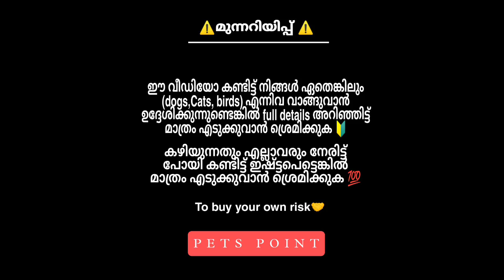1000😯 രൂപ മുതൽ PETS വന്നിട്ടുണ്ട് 🔥| Dogs | puppies | Persian cats | kittens for sale | PETS POINT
1000😯 രൂപ മുതൽ PETS വന്നിട്ടുണ്ട് 🔥| Dogs | puppies | Persian cats | kittens for sale | PETS POINT

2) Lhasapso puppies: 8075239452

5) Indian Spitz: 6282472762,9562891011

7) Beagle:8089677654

11) Rottweiler puppies:
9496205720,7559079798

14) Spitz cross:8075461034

⭕️ നിങ്ങളുടെ അടുത്ത് ഏതെങ്കിലും PETS Sale ചെയ്യുവാൻ ഉണ്ടെങ്കിൽ (whattsapp or Instagram)ൽ മെസ്സേജ് അയക്കുക. 💬
I will reply soon as possible💯
🔸pets point whattsapp number :  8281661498

Song: Asia Cruise - Selfish (THBD Remix) (Vlog No

Copyright Music)